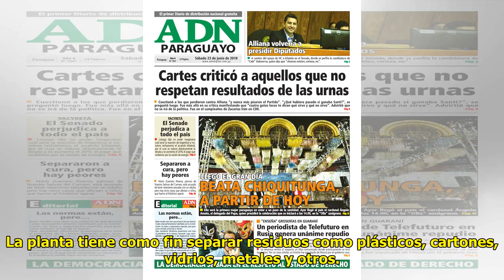Inauguran planta de separación de residuos en el distrito de Yguazú